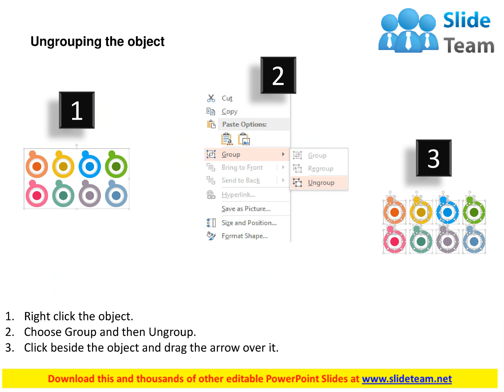eight colored circles with business agenda flat powerpoint design